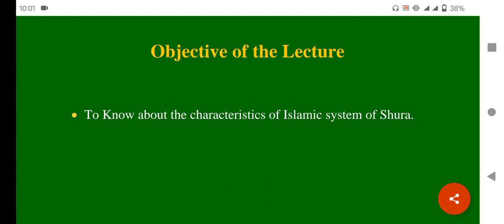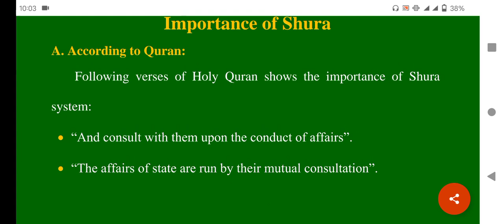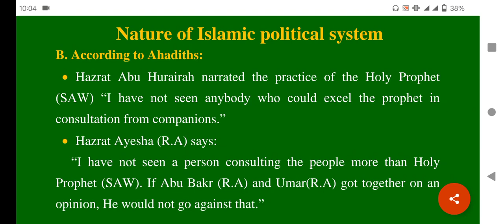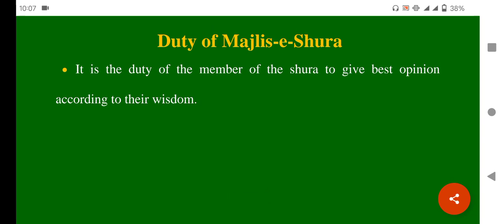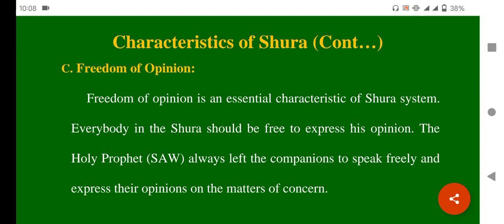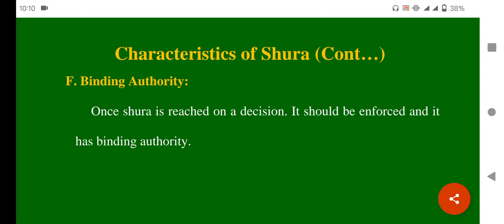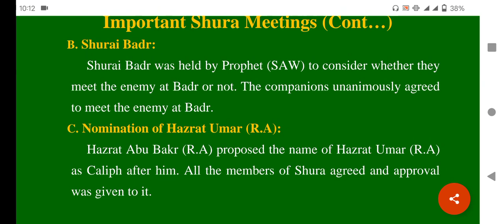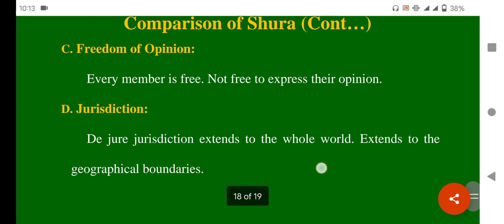Characteristics of Shura || Types, Importance and difference with parliamentary form of government.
This video is made by law Mentoring
topics:
what is Shura
charateristics  of Shura
importance of Shura
Introduction to Islamis Jurisprudence